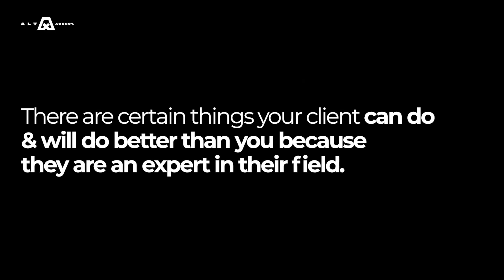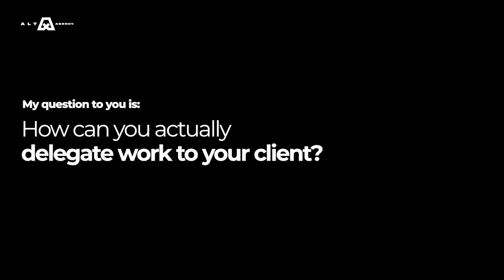Self-Service Agency: Scale Delivery In A Service-Based Business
Your clients don’t pay you to do work.

They just want results. They literally don’t care how the results happen. If you had a big red “results” button on your desk, and it took you one second to press it, and you pressed it, and then wrote them a $10,000 check, they wouldn’t care. They’d pay for it. They just want results.

Furthermore, I like the idea of having clients take some of that load off your plate.

Why?

I’ll tell you in this video.

⬇️ More stuff you should check out ⬇️

🎓 FREE TRAINING
We’ll Share The Exact System That Allows You To Get Paid For Your Thinking, Not Your Time.  So You Can Do Work You Care About In A Way That Doesn’t Consume You.

🚀 WORK WITH ME AND MY TEAM
If you’re a digital marketing agency, service provider, or consultant and would like to work with me and my team to productize your service, package your IP, and systemize your business to double your income and free time.

👉 Join My Facebook Group Of Digital Agency Owners Looking To Grow